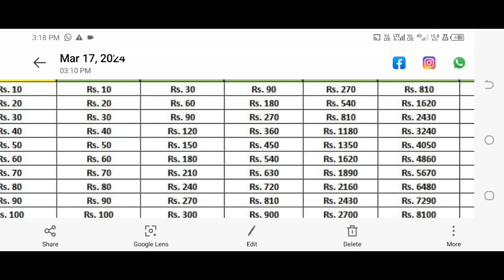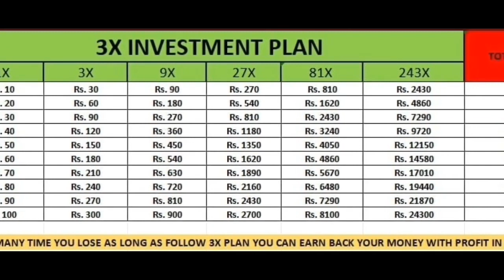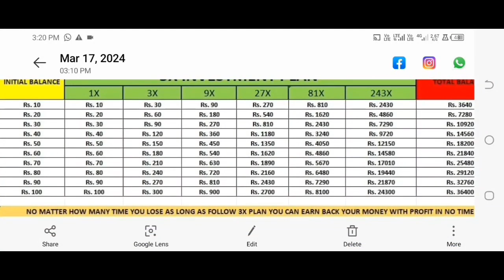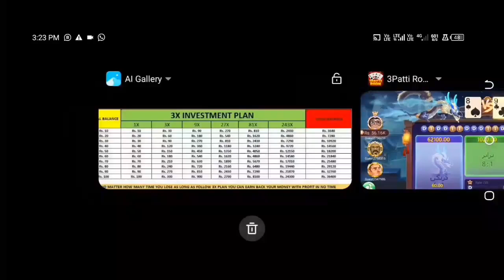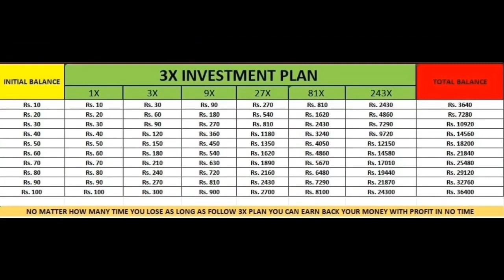TEEN PATTI GAME WINNING WIRLD RECORD 1K SAY 60K KAMAY MINES GAME 100% WORKING TRICK WAIT 60HAZAR WIN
3patti room 100% wining trick | 3 patti me paise kaise kamaye 2024 | Teen Patti real cash game 2024